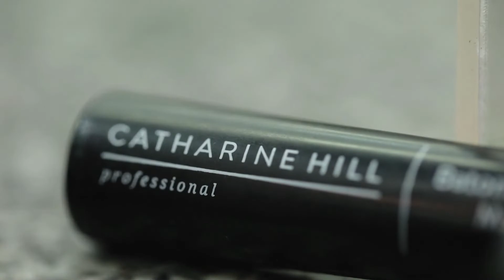Série Maquiagem que revela Histórias: Arte com Sara Mitch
A série Maquiagem que revela Histórias, foi realizada em 2016 com intuito de mostrar que a maquiagem acompanha nossas trajetórias. Seja na arte, no cotidiano ou em nossas profissões. Acreditamos que a maquiagem é uma ferramenta potente, de expressão e empoderamento.
Conheça a História de Junio Ribeiro com sua Drag Sara Mitch.